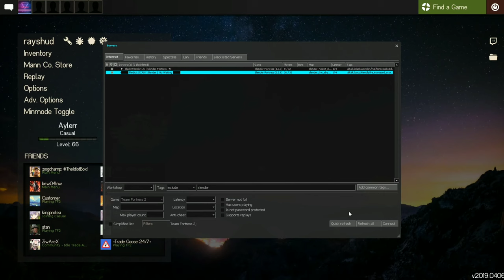Intermediate spy (Team fortress 2 gameplay)